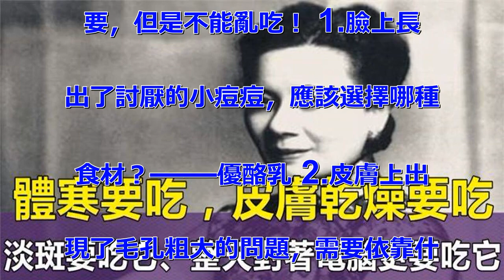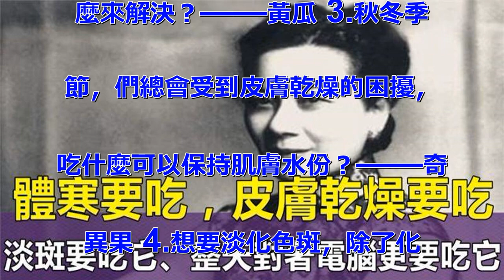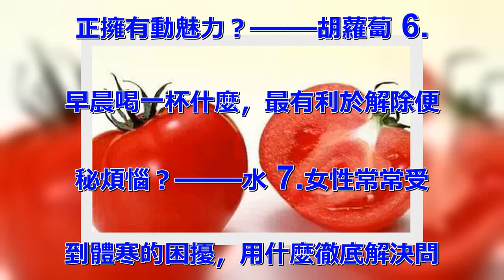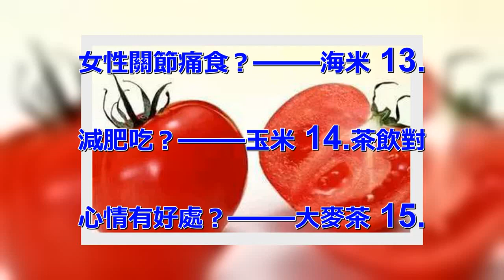皮膚乾燥的要吃它，體寒的人要吃它，淡化色斑要吃它，整天對著電腦的人更要吃它！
皮膚細膩光滑，面色紅潤亮澤可以
通過食物「吃」出來！甚至有些疾
病以及想要預防疾病其實可以通過
「吃」的方式來解決，吃什麼很重
要，但是不能亂吃！ 1.臉上長
出了討厭的小痘痘，應該選擇哪種
食材？——優酪乳 2.皮膚上出
現了毛孔粗大的問題，需要依靠什
麼來解決？——黃瓜 3.秋冬季
節，們總會受到皮膚乾燥的困擾，
吃什麼可以保持肌膚水份？——奇
異果 4.想要淡化色斑，除了化
妝品，還可以吃什麼來達到理想效
果？——番茄 5.想要擁有明眸
的mm應該吃什麼，才能讓眼睛真
正擁有動魅力？——胡蘿蔔 6.
早晨喝一杯什麼，最有利於解除便
秘煩惱？——水 7.女性常常受
到體寒的困擾，用什麼徹底解決問
題？——生薑 8.工作壓力大，
常常感到肩膀酸痛，只要吃什麼就
可以大大緩解疼痛感？——杏仁
9.吃什麼可以增加女性荷爾蒙，
使你青春常駐？——芝麻糊 10
.要想成為骨骼強健女性應該吃？
——排骨湯 11.指甲出現白色
星星缺乏？——鈣 12.中老年
女性關節痛食？——海米 13.
減肥吃？——玉米 14.茶飲對
心情有好處？——大麥茶 15.
湯飲能緩解緊張？——酸辣湯 1
6.面部浮腫吃什麼？——冬瓜
17.一整天對著電腦眼幹吃什麼
？——香蕉、枸杞 18.上班族
下午3點吃什麼消除腦袋沉重感？
——堅果巧克力 19.有排毒功
效的是？——山藥 20.冬季吃
火鍋兼顧身材和美味應選？——葯
膳火鍋 21.排便不好吃什麼？
——草莓、香蕉、紅肉火龍果